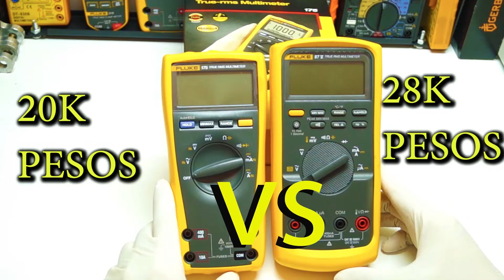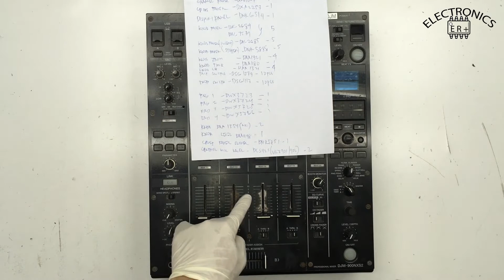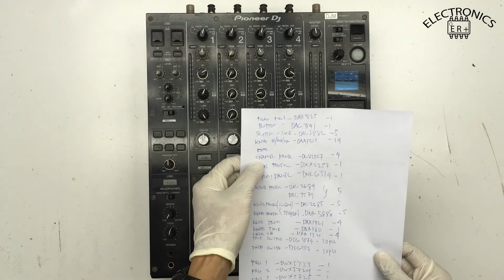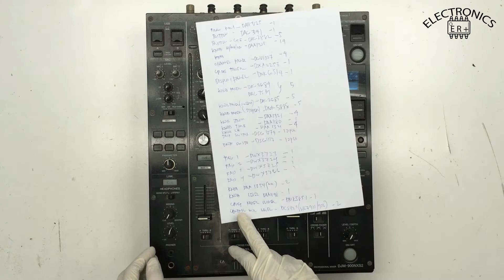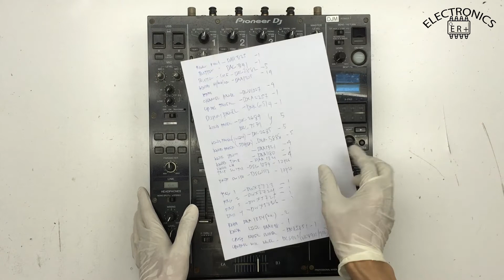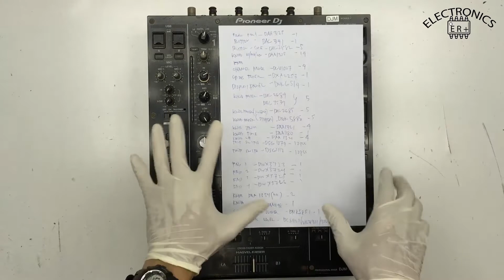Beyond Economic Repair or “BER” | KELAN BA DAPAT???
Kelan ba dapat mag desisyon kung BER na ang isang gamit?